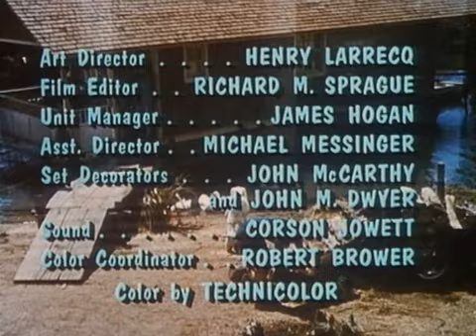Tammy - 25.Onkel Lucius kommt zurück (16.02.1968)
Tammy das Mädchen vom Hausboot (1967-68)

Tammy, das Mädchen vom Hausboot (Originaltitel: Tammy) ist eine US-amerikanische Sitcom, die aus einer Staffel mit 26 Episoden besteht und vom 17. September 1965 bis zum 11. März 1966 beim Sender ABC ausgestrahlt wurde. Die Titelrolle spielte Debbie Watson. Im deutschsprachigen Raum wurde die Fernsehserie erstmals in Deutschland vom 1. September 1967 bis zum 16. Februar 1968 vom ZDF ausgestrahlt. Die deutsche Fassung des im englischen Original von Debbie Reynolds gesungenen Titelliedes Tammy sang die Schweizer Schlagersängerin Angela.

Handlung:
Die Serie dreht sich um Tammy Tarleton, ein 18-jähriges Mädchen vom Land, das bei seiner Familie auf einem Hausboot wohnt. Tammy wird als Sekretärin des erfolgreichen Geschäftsmanns John Brent angeheuert. Fortan pendelt sie zwischen zwei Lebensmodellen: Der modernen, wohlhabenden Geschäftswelt ihres Arbeitgebers steht ihr einfaches, traditionelles Leben auf dem Hausboot, auf dem sie mit ihrem Großvater und ihrem Onkel Lucius lebt, gegenüber. Die Nachbarin Lavinia Tate ist mehrfach Tammys Widersacherin, die unter anderem versucht, ihr den Posten bei Brent streitig zu machen, aber auch bestrebt ist, sich das Hausboot der Tarletons und dessen Liegeplatz anzueignen.

Hintergrund:
Tammy basierte teilweise auf den drei US-amerikanischen Kinofilmen Tammy (1957, mit Debbie Reynolds), Tammy Tell Me True (1961) und Sandra und der Doktor (Tammy and the Doctor, 1963), beide mit Sandra Dee in der Hauptrolle. Die Filme waren Adaptionen des Romans Tammy, das Mädchen vom Mississippi (Tammy Out of Time) von Cid Ricketts Sumner.[3] Die Serie wurde auch von anderen Sitcoms, die auf dem Land spielten, wie The Beverly Hillbillies beeinflusst. Es gibt vor allem Ähnlichkeiten zwischen der Rolle des Jethro Bodine in Beverly Hillbillies und der von Tammys Cousin Cletus Tarleton in Tammy.